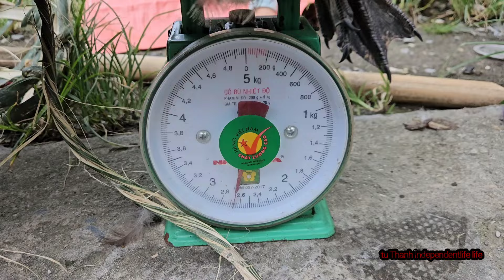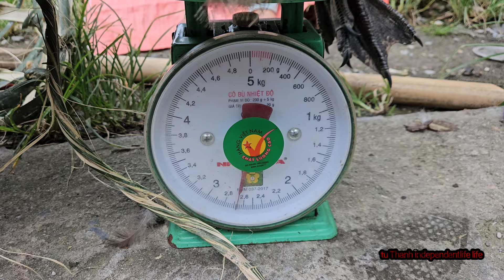Or Mother and Son Weaving Cages to Harvest Black Ducks to Sell at the Market#tuthanhindependentlife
Or Mother and Son Weaving Cages to Harvest Black Ducks to Sell at the Market
tu thanh independentlife ife
tu thanh cuộc sống tự lập
tu thanh cuộc sống miền núi
tu thanh cuộc sống rừng núi